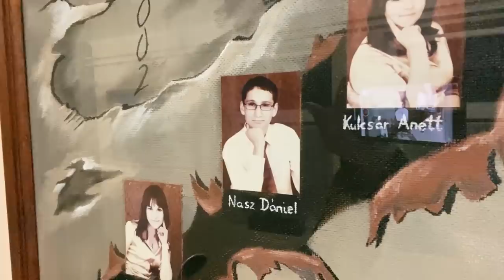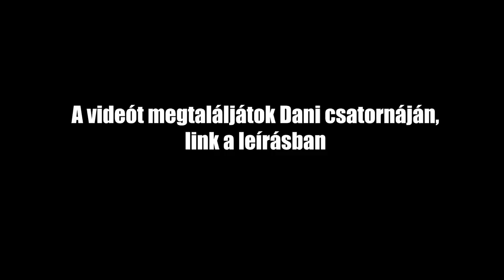NASZ DANI és az áramszünet! 🤯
Lementünk Nasz Danihoz! 🎥
Nem csak az út eleje, hanem a megérkezés is tartogatott egy kis érdekességet!😅

Ha tetszik a videó, kérlek egy like-kal
és/vagy kommenttel jelezd felém!
Ha nem szeretnél lemaradni, kattints a feliratkozás gombra! 🔴

Business:
Tóth István

Jó szórakozást! ☺️